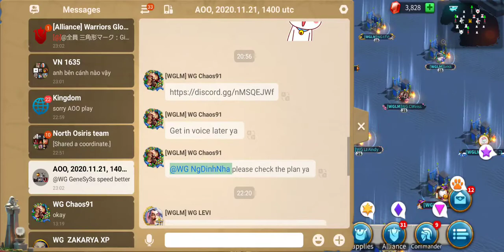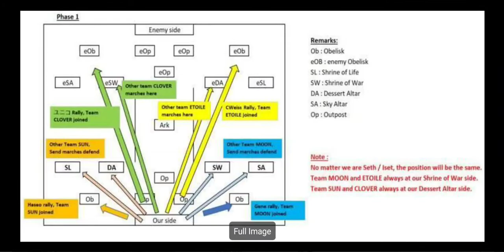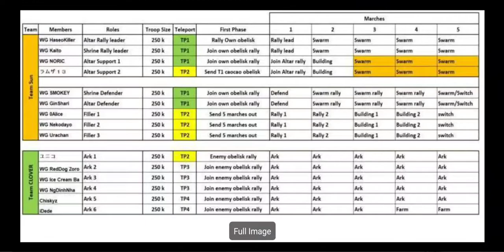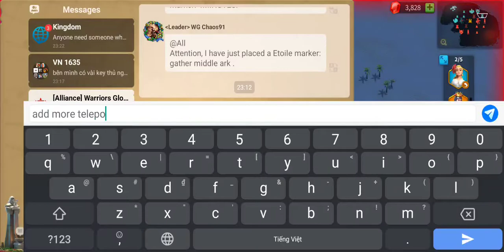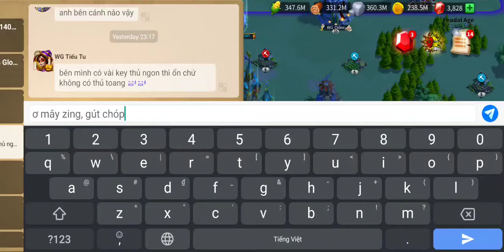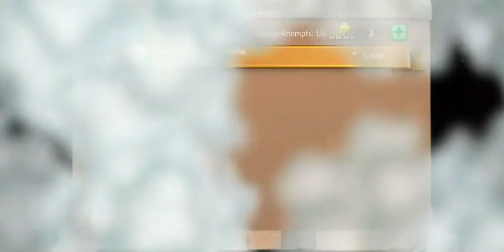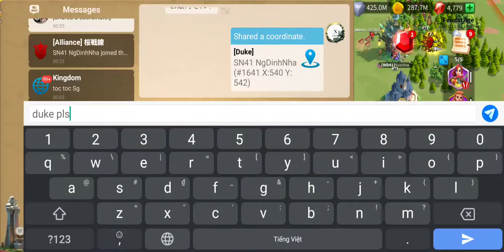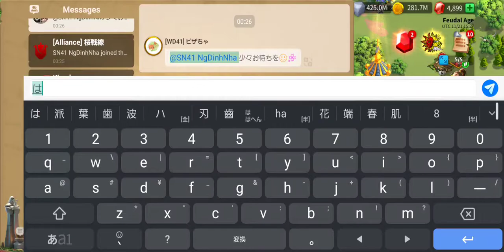Rise of Kingdoms #1108 Ark of Osiris - NgDinhNha